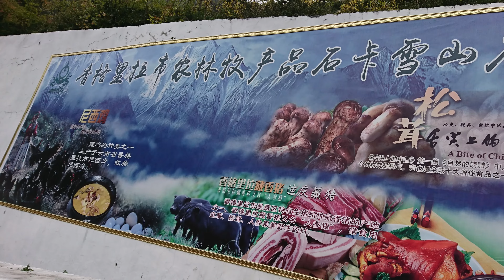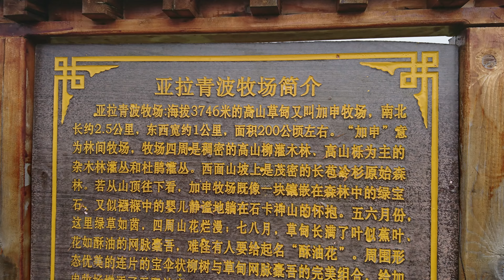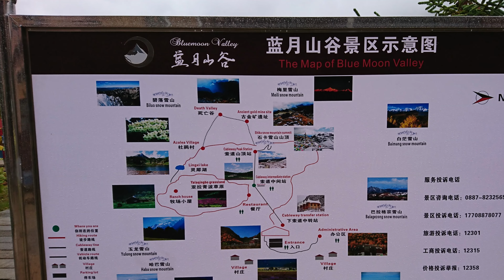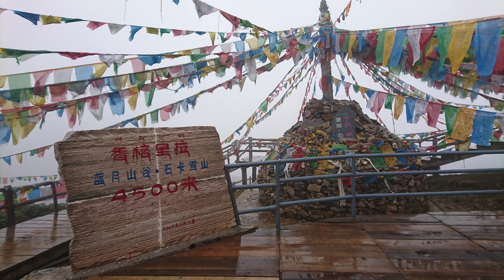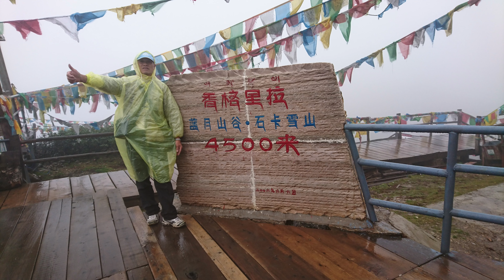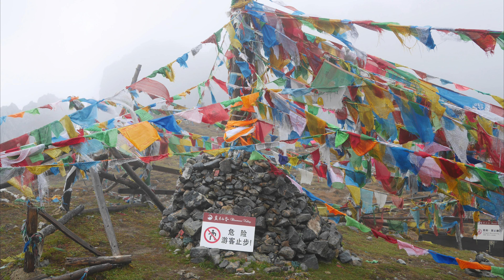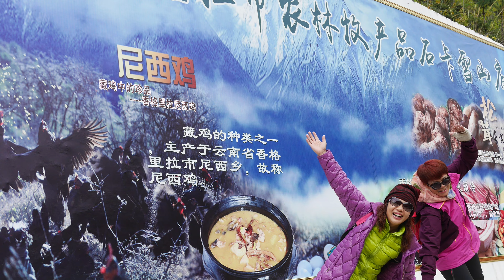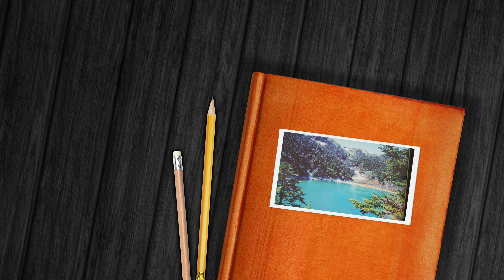雲南~香格里拉 藍月山谷 石卡雪山景區4K